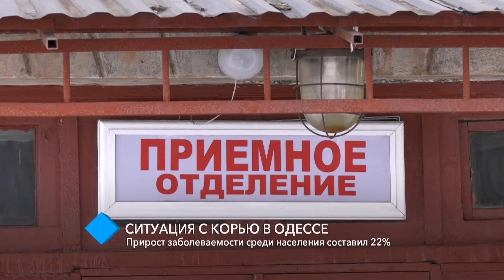Корь в Одессе: прирост заболеваемости составил 22%